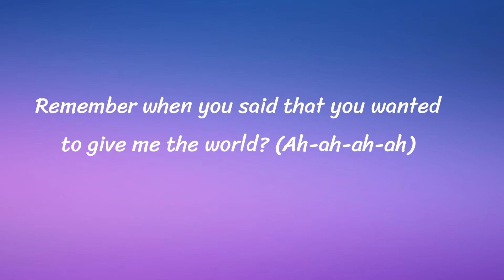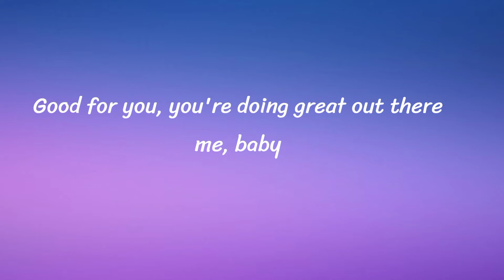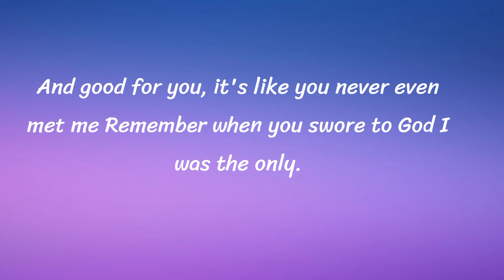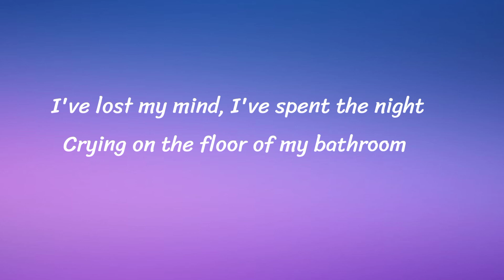Olivia Rodrigo - good 4 u (Lyrics)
✔︎lf any producer or label has an issue with this song♫︎ or picture, please get in contact with us and we will delete it immediately.

The purpose of Erratic clouds is to share fantastic music .